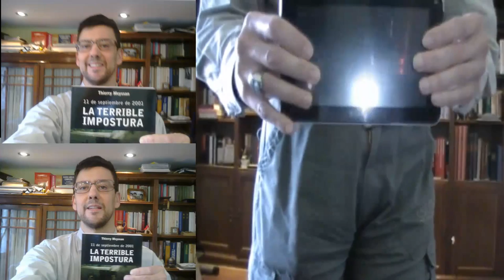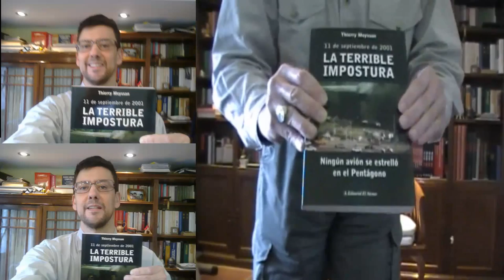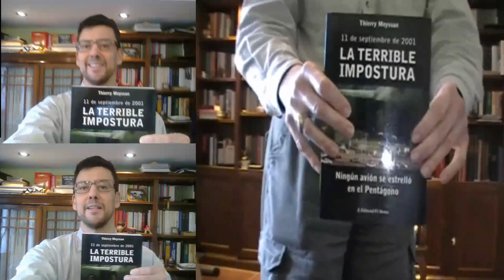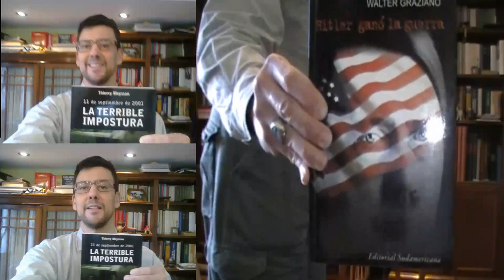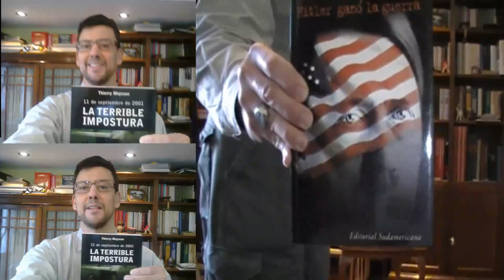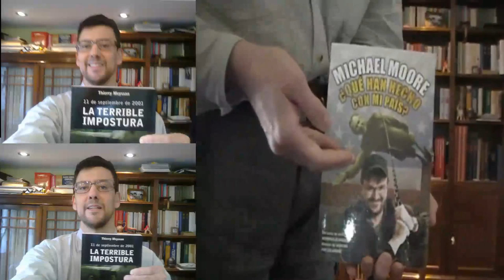Attentato al World Trade Center 11 settembre a tredici anni di distanza! @SanTenChancommenta!